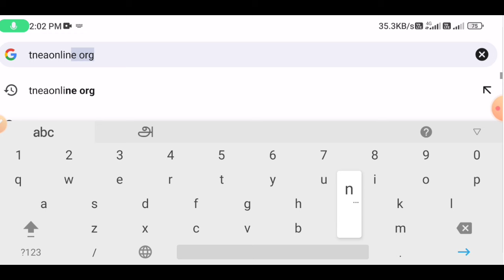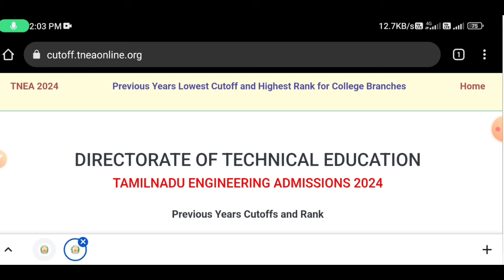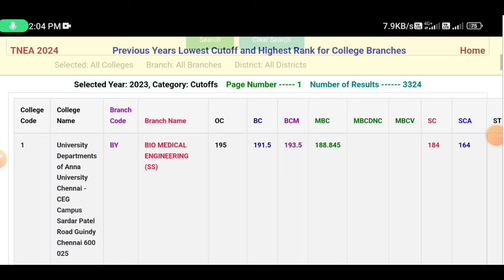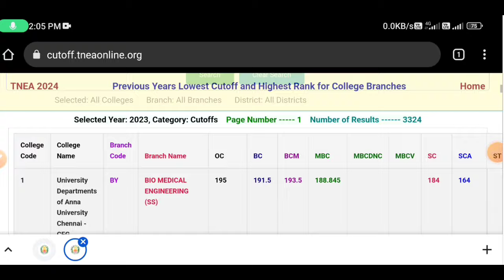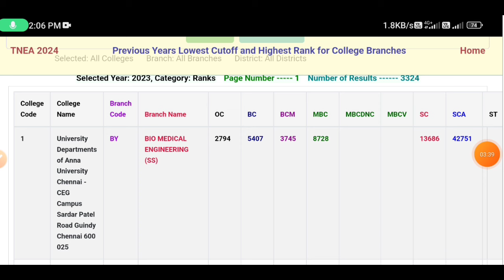how to check college cut off mark tamil | engineering cut off 2024 | Tricky world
This video shows details about engineering engineering cut off mark  in tamil 2024

engineering cut off mark in tamil 2024
engineering cut off mark
engineering cut off colleges 2024
engineering cut off colleges 2024 tamil
engineering cut off colleges
low cut off engineering college in tamilnadu
cut off engineering college 2024
tnea cut off check
tnea cut off check 2024
tnea cut off check tamilnadu
how to check college cut off mark
how to check college cut off mark tamil
how to check college cut off mark 2024

By
Tricky world